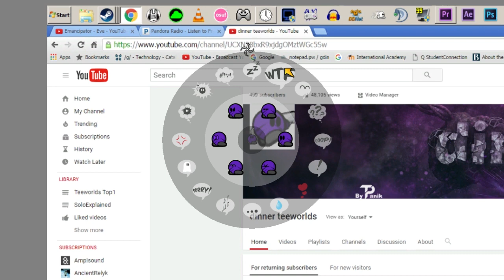500 Sub Special Part 1: mB. | dinner & mB. | maple Run Compilation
00:00 Pete Tong - Ku Da Ta
00:33 Emancipator - Nevergreen
04:01 White Town - Your Woman
08:18 J-Walk - Soul Vibration